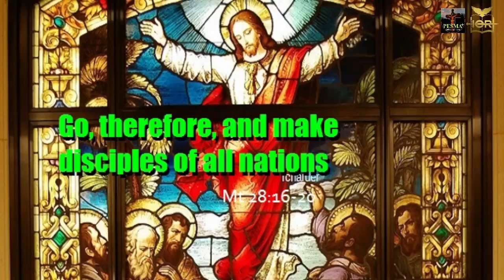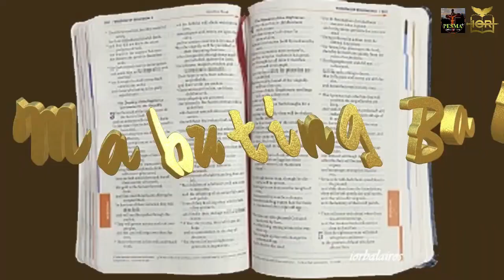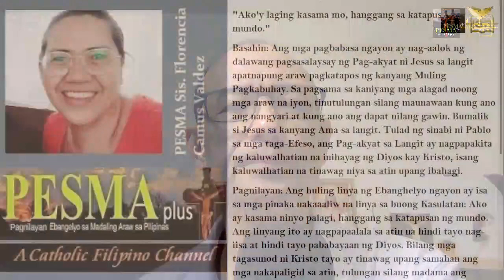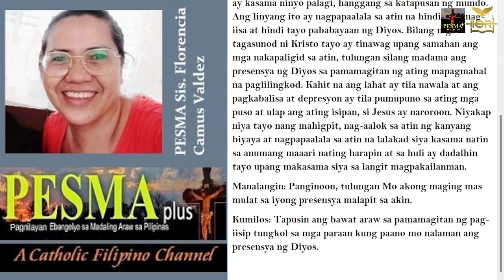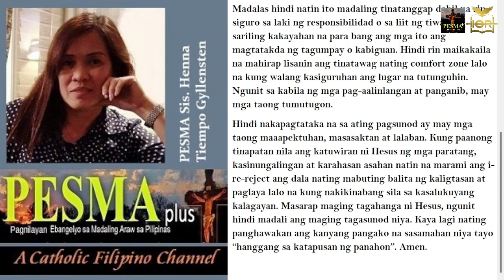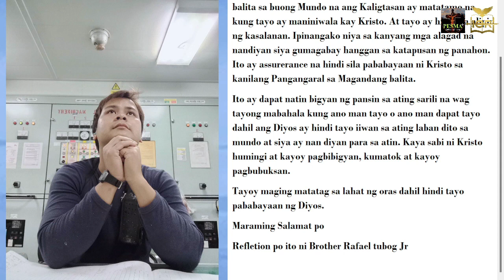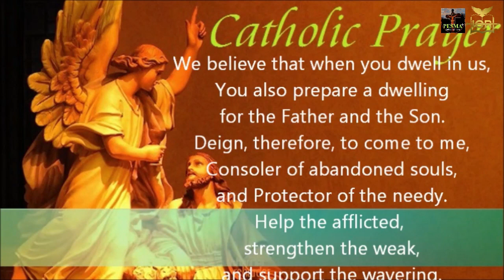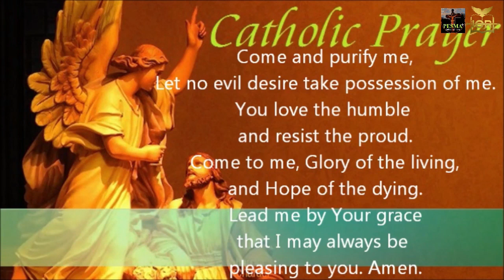Matthew 28:16-28 | Go therefore and make DISCIPLES of all nations.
And behold, I am with you always, until the end of the age.”